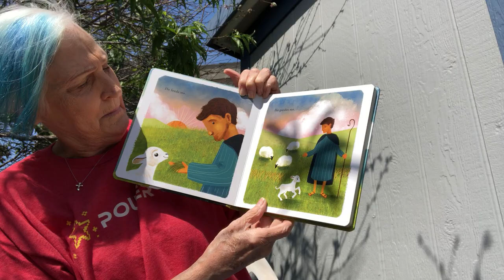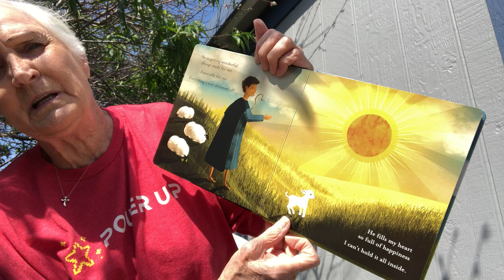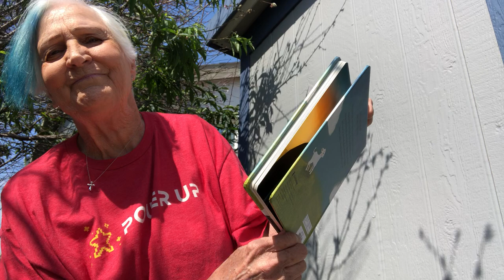Story Time: Found: Pslam 23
It's Story Time! Coleen Nelson is reading "Found: Psalm 23" by Sally Lloyd-Jones.